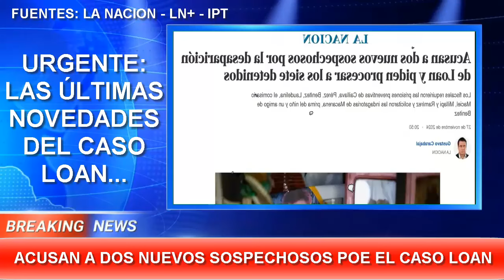🔴¡ÚLTIMA HORA!📢 CASO LOAN Acusan a DOS "Nuevos Sospechosos" Por la Desaparición...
El caso de la desaparición de Loan toma un giro impactante con la imputación de nuevos sospechosos. Autoridades señalan a familiares y personas cercanas como presuntos responsables de su sustracción y encubrimiento. En este video, te contamos los detalles más recientes de esta compleja investigación que sigue buscando respuestas. ¿Qué ocurrió con Loan? Descubre todo lo que se sabe hasta ahora.